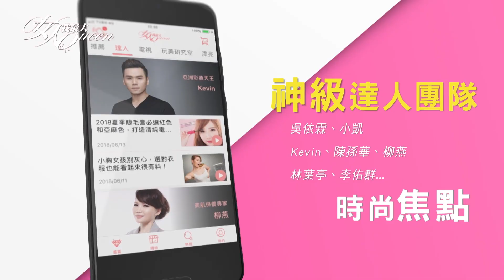台灣獨家限量發售！FILA「碧波藍」老爹鞋開箱 女人我最大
『薔薔駕到』最嗆辣、最獨特品味都在這！
『吳速玲 超時尚』最強女神戰利品大公開！
『唐綺陽 開運』12 星座之最XX的是誰？